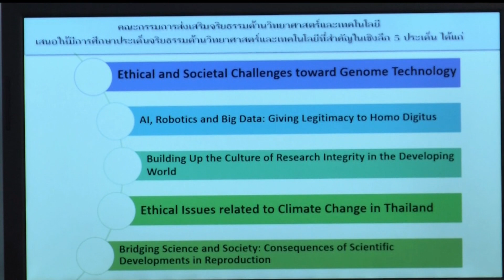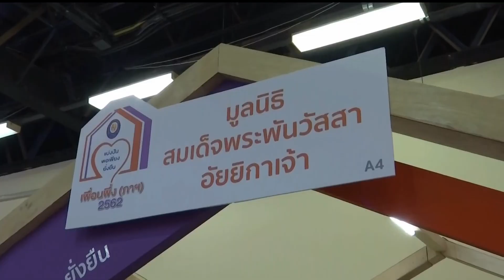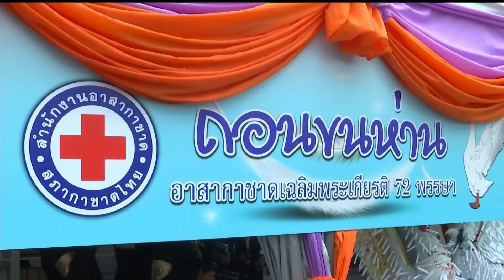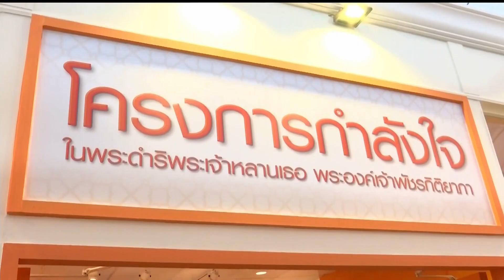♚♛ 5JUL19 ◆★ HD 📺 ข่าวในพระราชสำนัก วันที่ 5 กรกฏาคม 2562「1 ∕ 2」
★ The Royal Court News of the Members of the Thai Royal Family of the Chakri Dynasty of Kingdom of Thailand on 5 July 2019 (1/2).
★ Die Royal Court News der Mitglieder der thailändischen Königsfamilie der Chakri-Dynastie des Königreichs Thailand am 5. Juli 2019 (1/2).